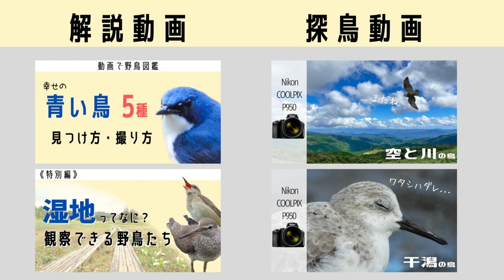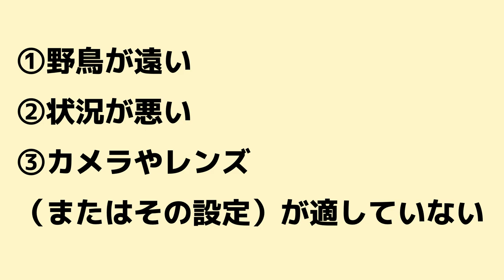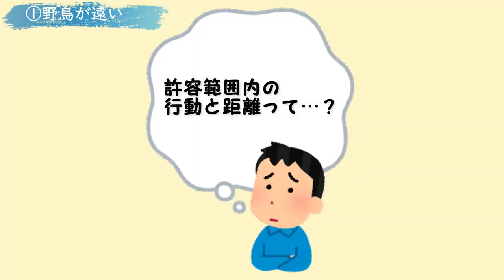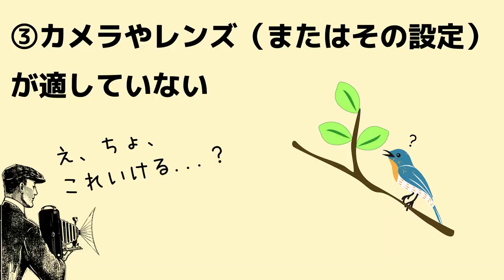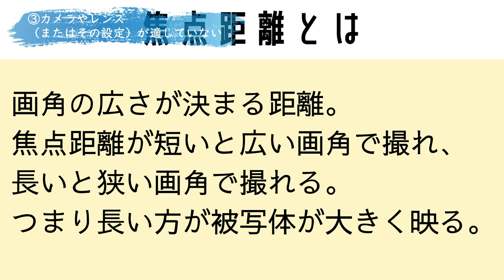いいカメラでも野鳥写真が綺麗に撮れない理由は？《野鳥撮影解説》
ーーー【もくじ】－－－－－－－－－－

・1:01 野鳥写真が上手に撮れない理由3つ
・1:20 ①野鳥が遠い
・5:20 ②状況が悪い
・9:52 ③カメラやレンズ（またはその設定）が適していない

ぜひ高画質（1080p60）にしてでご覧ください！

ーーー【使用カメラ】ー－－－－－－－－－－

《使用カメラ》
Nikon COOLPIX P950
→製品リンク：
Canon PowerShot SX70 HS
→製品リンク：

《風景用》
GoPro HERO7
→製品リンク：

ーーー【関連動画】－－－－－－－－－－－ー

野鳥を近くで撮るには？驚かさずに近づく方法【野鳥撮影解説】

ーーー【関連サイト】－－－－－－－－－－－

ーーー【使用楽曲】ーーーーーーーーーーーー